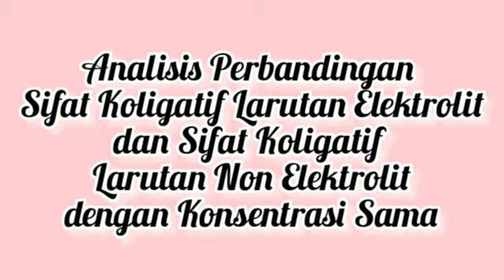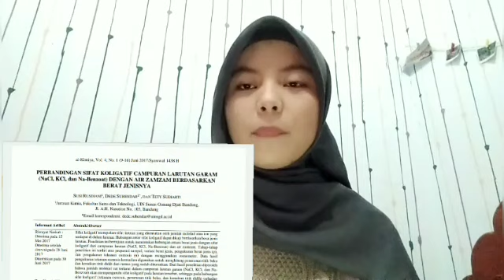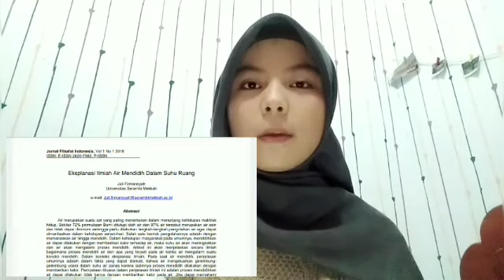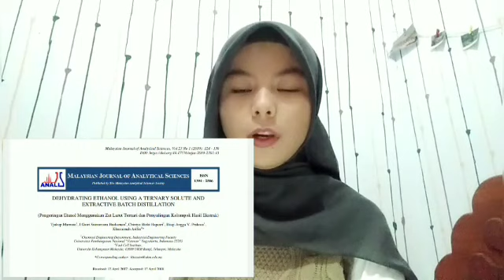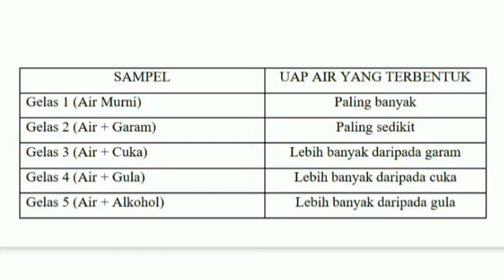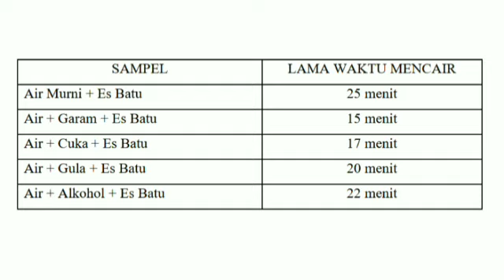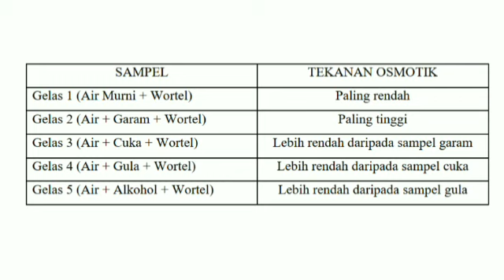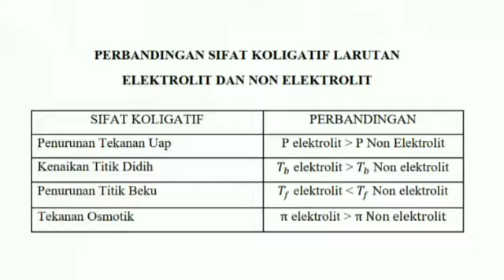Analisis Perbandingan Sifat Koligatif Larutan Elektrolit dan Sifat Koligatif Larutan Non Elektrolit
Analisis Perbandingan Sifat Koligatif Larutan Elektrolit dan Sifat Koligatif Larutan Non Elektrolit dengan Konsentrasi Sama